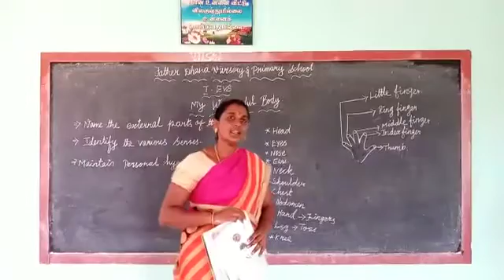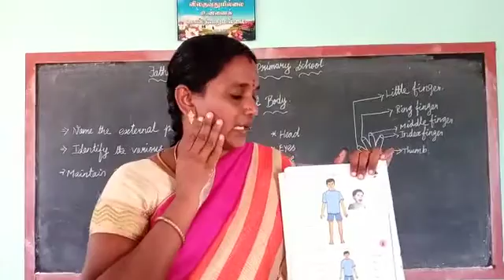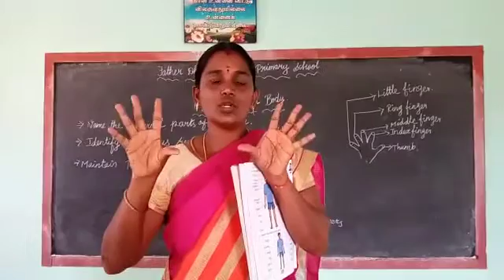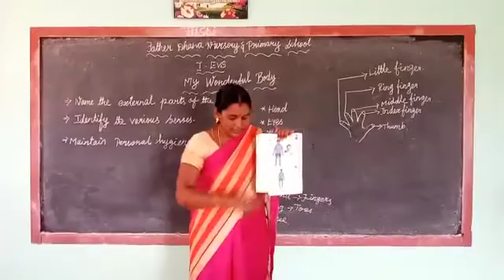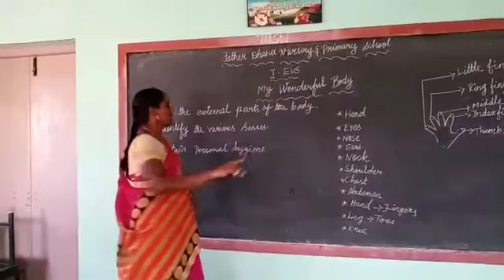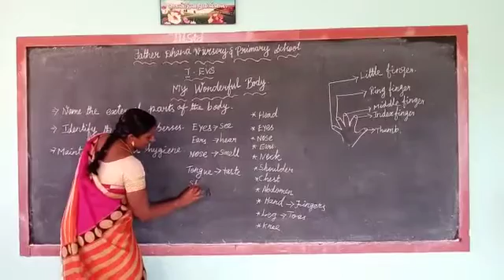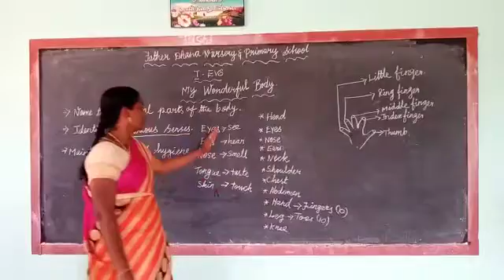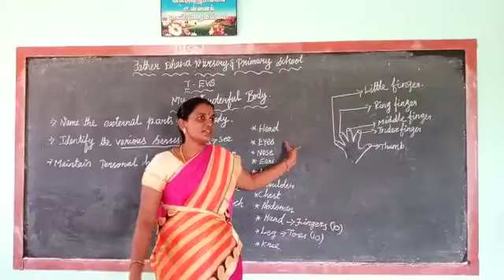I STD - EVS - Ms. Ilavarasi - FDNPS